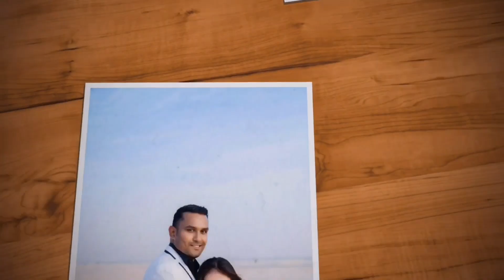INTENSE Q & A WITH FIANCE | (GET TO KNOW MORE ABOUT US)